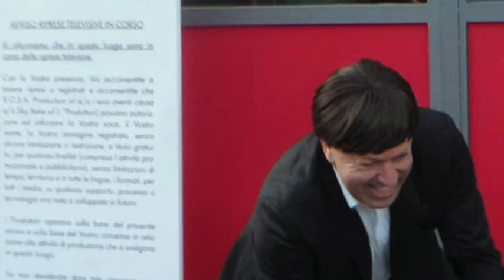EDICOLA FIORE 2017 FABIO CONTI SOSIA HUMOR PERFORMANCE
EDICOLA FIORE 2017 FIORELLO MELOCCARO
L'IMITATORE PIU' SCARSO DEL MONDO
FABIO CONTI ANIMATORE-CANTANTE LATINA